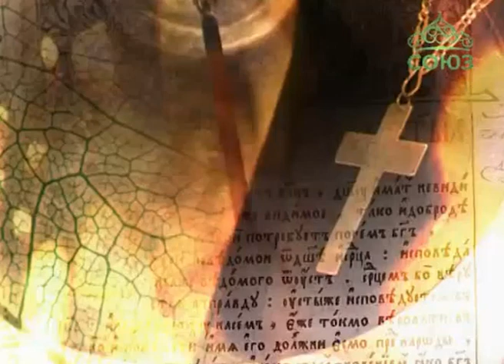Беседы с батюшкой (ТК «Союз», 21 декабря 2014 г.)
Протоиерей Димитрий Смирнов отвечает на вопросы на православном телеканале "Союз". Ведущий протоиерей Александр Березовский. Передача от 21 декабря 2014 года.

Список вопросов

1. Мысленный волк — что это за сущность? Можно ли считать грешные мысли его проявлением? Какие методы защиты от него?   (0:46)
2. Может ли меня простить мой погибший сын?   (4:20)
3. Я крестился, но чувство стыда за старые грехи не проходит. Нормально ли это? Что бы Вы мне посоветовали?   (10:39)
4. Настоятель нашего прихода пьёт и часто служит в нетрезвом состоянии, что видно невооружённым глазом. Как ему помочь?   (13:16)
5. Можно ли перекрестить на дорогу машину некрещёного человека?   (17:01)
6. Я состою в венчанном браке с человеком, который никогда не принимал участие в жизни семьи и воспитании наших троих детей. Теперь его осудили на 9 лет за мошенничество. Ждать ли мне его или развестись?   (17:53)
7. Младший брат безосновательно обвинил меня в том, что я занимаюсь колдовством, и не пускает к матери в деревню. Просить ли мне у него прощения? Как реагировать?   (19:40)
8. Почему в Евангелии так подчёркивается, что после того, как Иисус накормил пять тысяч человек пятью хлебами и двумя рыбами, осталось ещё 12 коробов пищи? (см. Мф. 14, 13-20, Лк. 9, 10-17). Связаны ли с этим как-то слова Иисуса: берегитесь закваски фарисейской (Мф. 16, 6)?   (29:06)
9. Что делать, если в рабочем коллективе принято недобросовестное поведение?   (33:54)
10. Сестра и мама после смерти отца стали выпивать. Верующая женщина сказала, что на них навели порчу на похоронах. Чем им можно помочь?   (35:21)
11. Сожительствую с мужчиной, жду от него ребёнка, но жениться он не хочет. Как на него повлиять?   (39:09)
12. Я одолжил знакомому 150 тысяч рублей, а он не отдаёт. Что делать?   (45:25)
13. Можно ли прихожанам стоять спиной к алтарю и поворачиваться на 180 градусов во время каждения?   (49:46)
14. Может ли свекровь, будучи свидетельницей Иеговы, оказать на нашу семью и детей дурное влияние? Муж встал на её сторону   (50:52)
15. Какой должна быть жена?   (53:08)
16. Я часто разговариваю сам с собой. Это одна из форм беснования? Как мне с этим справиться?   (55:05)